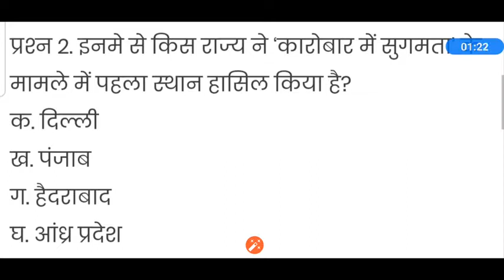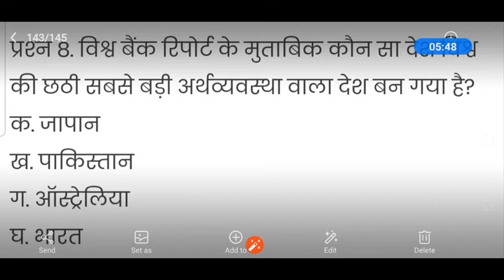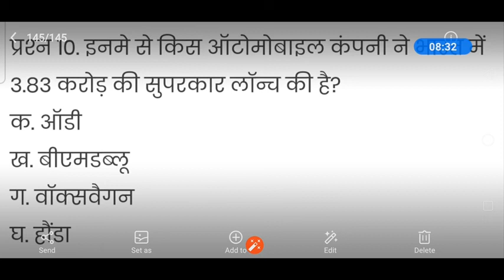Current affairs 12 - July - 2019 , ntpc and lower pcs , junior assistant